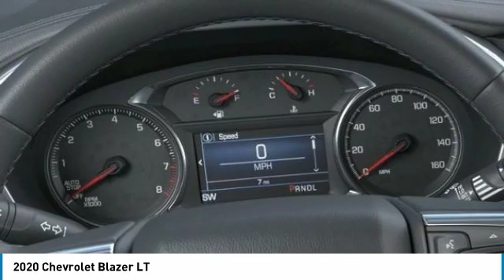2020 Chevrolet Blazer LT FOR SALE in Post Falls, ID KK3350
Stop in today for a test drive of this N 2020 Chevrolet Blazer

Knudtsen Chevrolet
1900 E Polston Ave

This LT w/2LT won t last long at  3,269 below MSRP!! This is the vehicle for you if you re looking to get great gas mileage on your way to work... All Wheel Drive.. Barrels of fun! A amazing vehicle at a amazing price is what we strive to achieve!! New Arrival.. Optional equipment includes: Convenience & Driver Confidence Package, Engine: 3.6L V6 SIDI DOHC VVT, Floor Liner Package (LPO), Front License Plate Mounting Package... Disclaimer: Our internet prices are after all applicable rebates. Subject to lenders credit approval. Rebates may or may not applied towards leases.0  apr is in lieu of rebates! on selected models. Terms and condition may apply call or see dealer for details. All prices are plus sales tax,   197.40 dealer doc fee, and   14.00 title.      On approval of credit.      . see dealer for details. Chevrolet trade assist in allowance must trade in a 2005 or newer car or truck. Must show proof of ownership.Conquest you must own a 2005 or newer non gm product to qualify. gm loyalty must own a 2005 or newer gm product to qualify. some of these vehicles are former service loaners.on selected models you must finance thru gmf, subject to credit approval. expires 1/2/2020